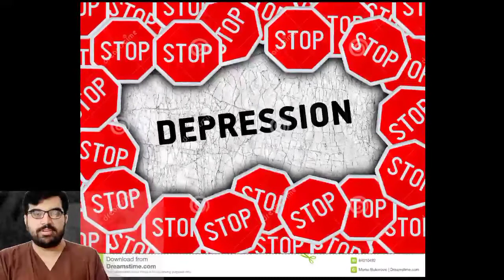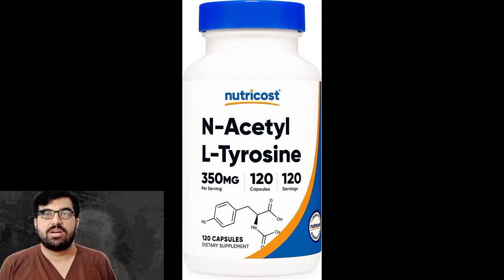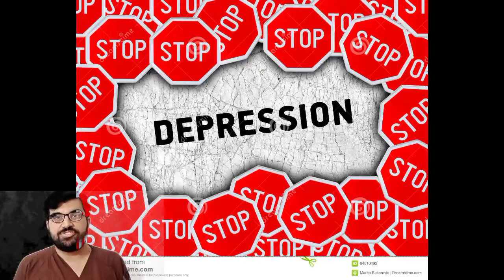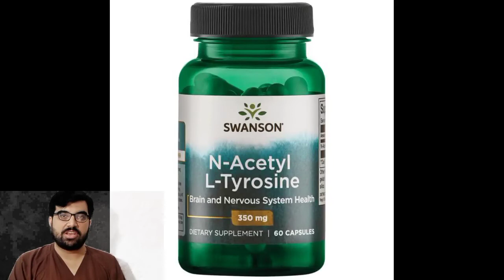tyrosine | role of tyrosine in depression | anxiety | brain cognition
tyrosine | role of tyrosine in depression | anxiety | brain cognition | high blood pressure | sugar